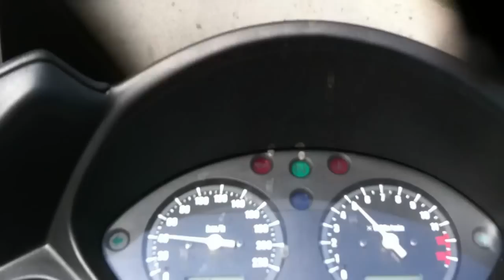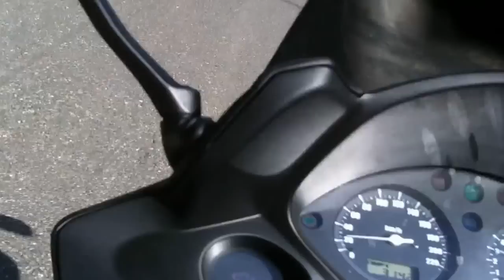Transalpina 2012, Undeva pe langa albia raului Lotru cu motocicleta